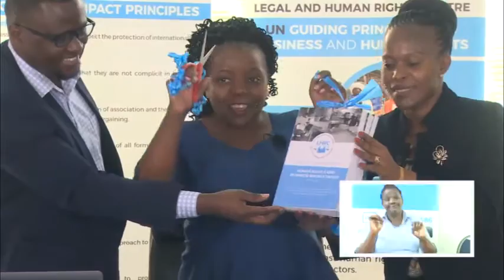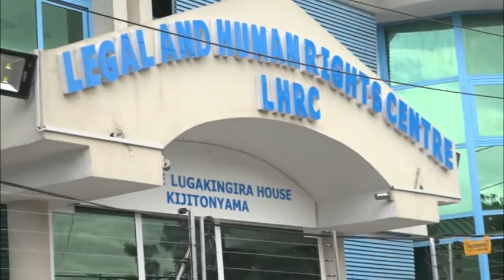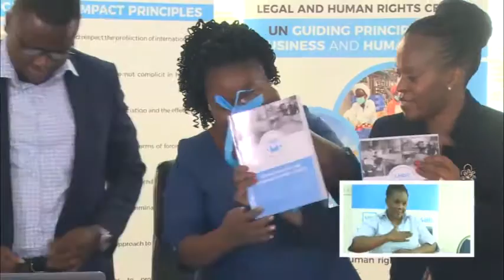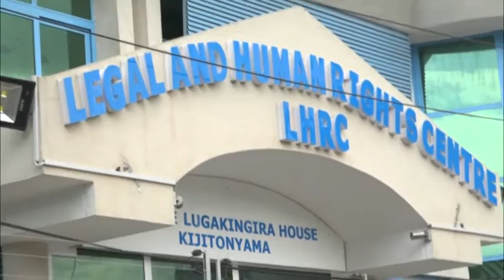MKURUGENZI HAKI ZA BINADAMU AELEZA TABORA KUONGOZA KUTOKUJUA HAKI ZAO. "Wengi wamekosa MISHAHARA..."